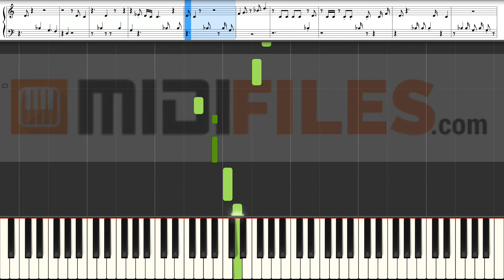🎼 Real Life - Christopher (INSTRUMENTAL) 🎹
ESPANOL

FRANCAIS

DEUTSCH